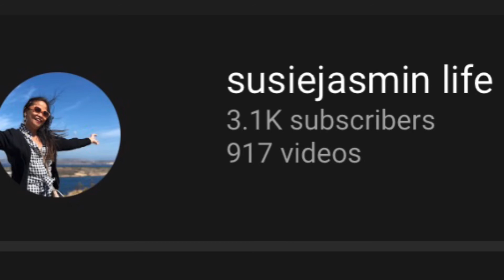Mr Bean of our family , have a foot massage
He is always funny like Mr Bean